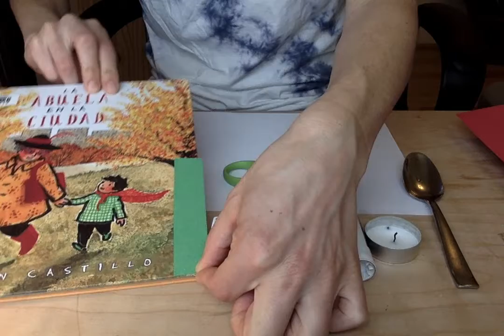largo v corto mate 8 4 20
una Búsqueda de largo y corto!  Usa un objecto (un palo de madera, un lapiz, una cuchara) y busca alrededor la casa para cosas más LARGOS o ALTOS y cosas más CORTOS y BAJOS que el objeto suyo.  SUERTE y comparte lo que aprendes.